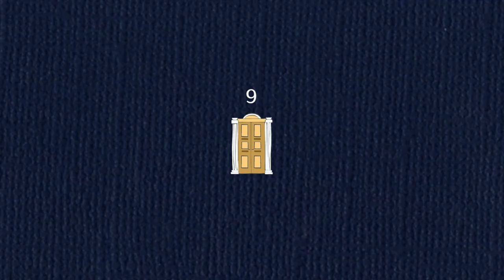Les petites portes: Quatuor Bozzini, Bernard Falaise, Nathalie Bujold - Jour 9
Composition: Bernard Falaise
Vidéo: Nathalie Bujold
Interprètes: Quatuor Bozzini (Clemens Merkel, violon; Alissa Cheung, violon; Stéphanie Bozzini, alto; Isabelle Bozzini, violoncelle)

Artspring Theatre – Island Arts Centre
Salt Spring Island, C-B
"Les premières pelouses furent probablement les prés communaux, courants en Europe au Moyen Âge. Les citoyens du village avaient le droit d’y faire paître leurs vaches, moutons, chevaux, etc. Ce broutage constant donna une prairie très courte qu’on appela pelouse, de l’occitan pelosa, issu du latin pilosus pour «poilu», sans doute parce que l’aspect de la surface couverte d’herbe tondue rappelait celui des poils. L’aristocratie adopta le style autour de ses châteaux, toujours maintenu, au début, par le bétail. On disait à l’époque que c’était pour se montrer bon chrétien (un rappel des nombreuses références aux moutons, aux bergers et aux pâturages dans la Bible), mais dans cette période de grandes perturbations, une pelouse dénudée de végétation haute permettait aussi de voir venir l’ennemi de loin."

The first lawns were probably the communal meadows common in Europe during the Middle Ages. The citizens of the village had the right to graze their cows, sheep, horses, etc. on them. This constant grazing resulted in a very short grasses and the meadow was called a lawn, from the Occitan pelosa, from the Latin pilosus for "hairy", probably because the surface of mown grass was reminiscent of the appearance of hair. The aristocracy adopted this style around its castles: maintained, in the beginning, by cattle. At the time, it was said to be for good Christianity (a reminder of the many references to sheep, shepherds, and pastures in the Bible), but in this period of great disruption, a lawn devoid of tall vegetation also made it possible to see the enemy coming from afar."

En cette année qui marque notre 20e anniversaire, nous vous avons concocté un cadeau tout spécial : un calendrier de l’avent en musique nouvelle!

Il y a 15 ans, notre ami Bernard Falaise nous livrait une première série de ses « Petites portes », petits bijoux de miniatures pour quatuor à cordes et bande. Bel exemple de développement organique, la bande était elle-même tiré d’une session d’enregistrement pour une musique de théâtre de Bernard. Poursuivant sur cette belle lancée collaborative, Bernard nous livrait en 2010 les « Petites portes » manquantes, agencées aux magnifiques images de la vidéaste Nathalie Bujold.

Pour célébrer la fin de cette année 2020 et combattre la grisaille ambiante, nous vous convions à cette petite surprise quotidienne pour les 24 prochains jours!
In this year that marks our 20th anniversary, we have created a very special gift for you: a New Music advent calendar!

Fifteen years ago, our friend Bernard Falaise introduced us to the first series of his "Petites portes” - miniature jewels for string quartet and tape. An example of true organic development, the tape was taken from a recording session of a theatre piece by Bernard. Following the trajectory of this beautiful collaborative momentum, Bernard completed the work in 2010 with the magnificent visuals of video artist Nathalie Bujold.

To combat the dreariness outside and to celebrate the end of the year 2020, we invite you to enjoy this little daily surprise for the next 24 days!

Suivez-nous et inscrivez-vous à notre infolettre pour plus de contenu :
Follow us and sign up for our newsletter for more content: